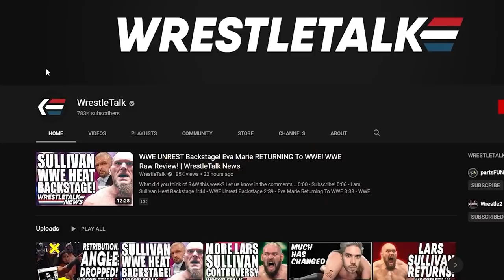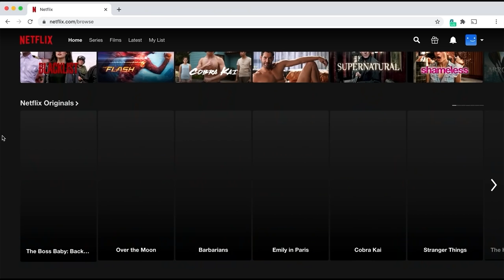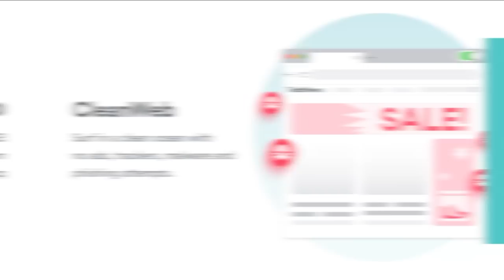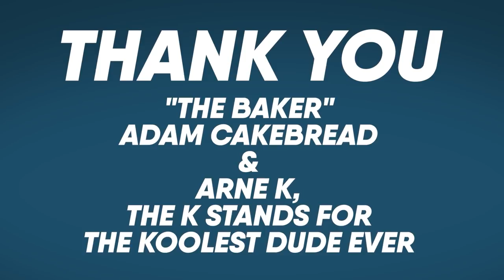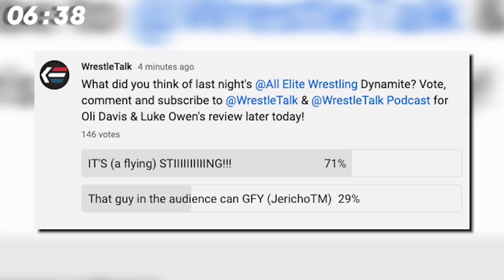Finn Balor AEW Move BLOCKED By WWE?! Jon Moxley RETURNS! NXT Star LEAVING?! Dynamite | WrestleTalk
0:00 - Coming Up...
0:31 - Vince McMahon Is Such A Vince McMahon
1:26 - WWE Is Scared Of Finn Balor Going To AEW
2:36 - Raquel Gonzalez On Her Way Out Of NXT
5:07 - AEW Dynamite Review

Sources used for research:
Raquel Gonzalez ‘On Her Way Out Of NXT’
Vince McMahon Told NXT Coaches They Needed To Look Younger